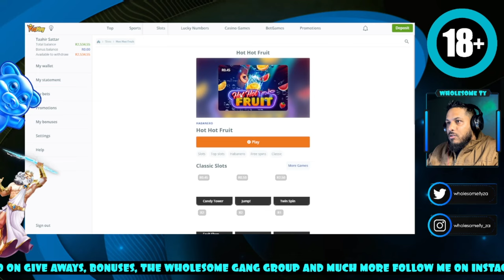Why South Africans always play Hot Hot Fruit